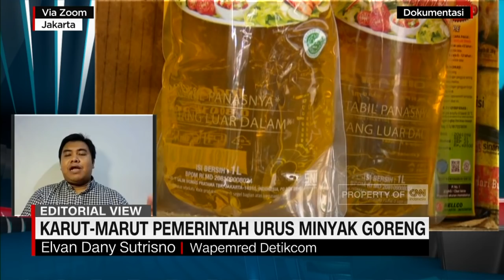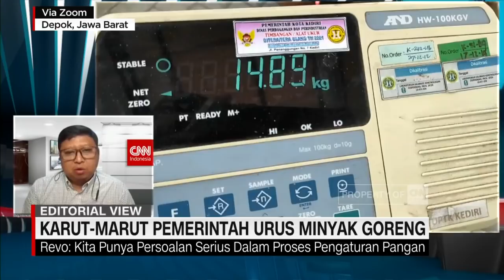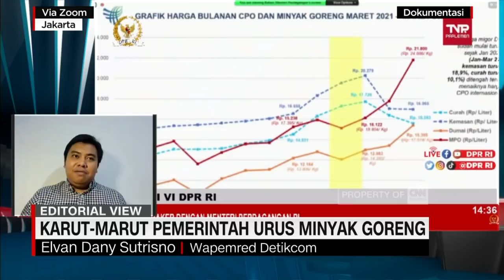Editorial View: Karut-Marut Pemerintah Urus Minyak Goreng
Polemik kelangkaan minyak goreng terus menuai kritik kepada pemerintah yang dianggap tidak becus mengurus stok minyak goreng. Presiden Joko Widodo kemudian mencabut subsidi minyak goreng dan mencabut harga eceran tertinggi (HET). Bagaimana media nasional memotret kedua isu ini dari kacamata editorial? Reinhard Sirait membedahnya dalam dialog EditorialView bersama Wapemred CNN Indonesia Revolusi Riza dan Wapemred Detikcom Elvan Dany Sutrisno